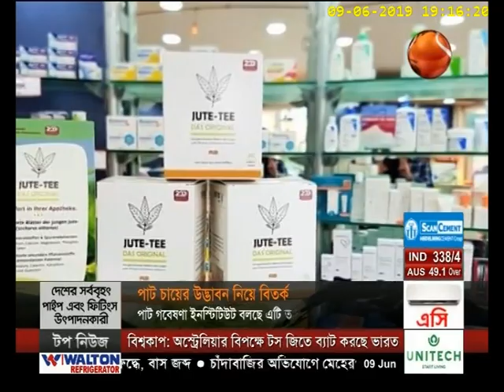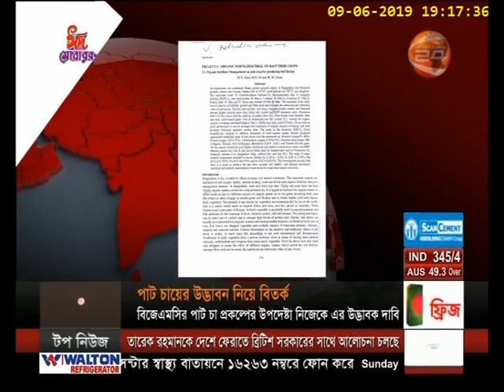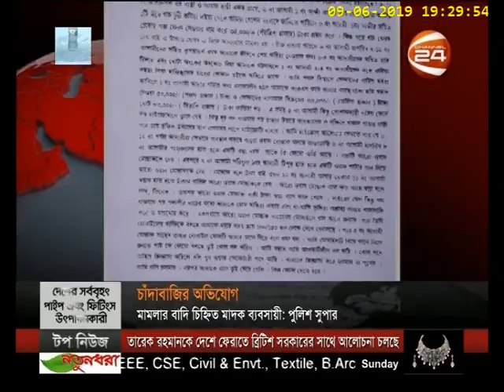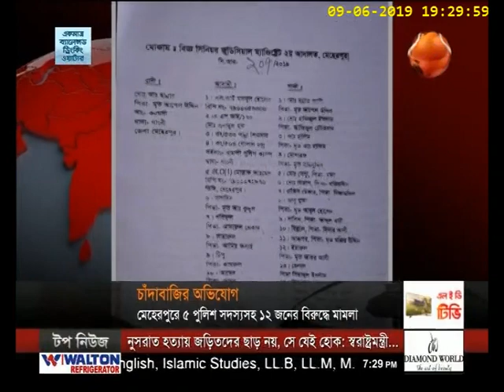সন্ধ্যা ৭টার খবর | 7PM | 9 June 2019